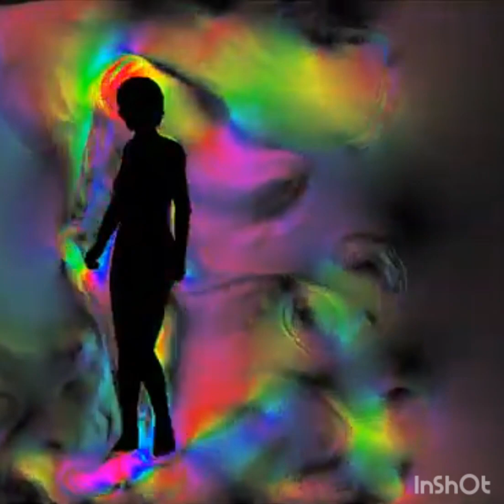ƠRƘҼՏƬRⱭƬҼƊ & ƊⱭⱮӀⱭƝ Ɲ- ƊRӀX- ƊƑՏ ƤlⱭƬȤ ⱮӀX